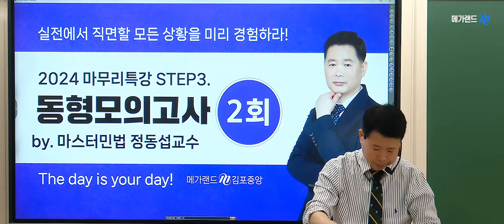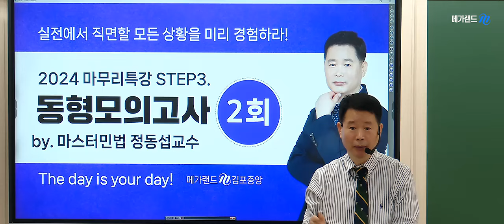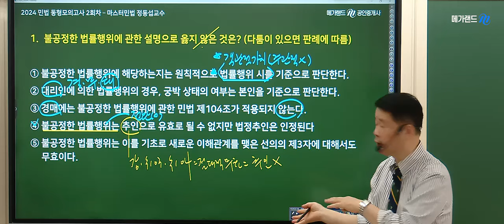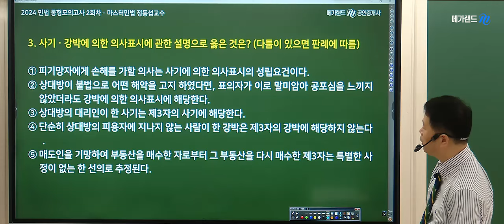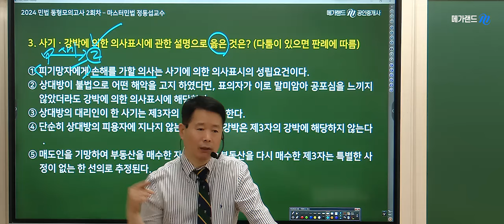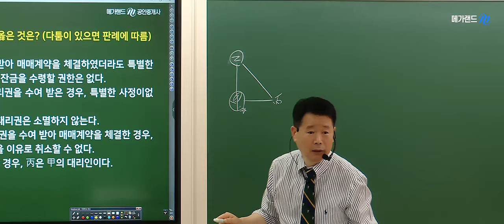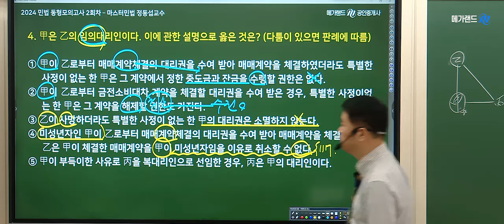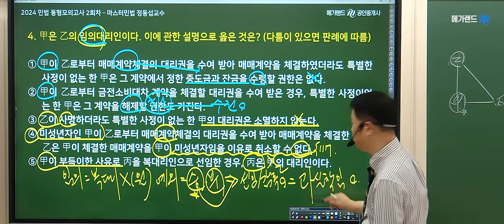[공인중개사학원 김포중앙] 🌈마스터민법 정동섭 교수님의 [동형모의고사 2회] - 실전에서 직면할 모든 상황을 미리 경험하라!🎀직전점검 벼락치기-10월19일(토) 현장&라이브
💠확실한 마무리! 확실한 점수연결-김포중앙 Fine-All [직전점검 벼락치기]

💠합격을위한 마지막STEP! 정동섭교수님 족집게100선 일정 보기

💠합격을위한 마지막STEP! 정동섭교수님 마무리특강 보기